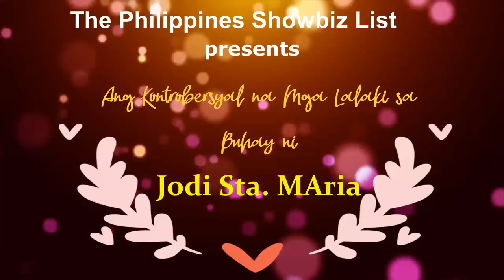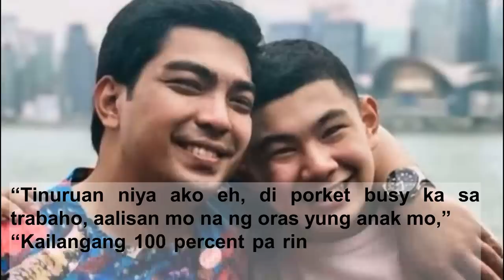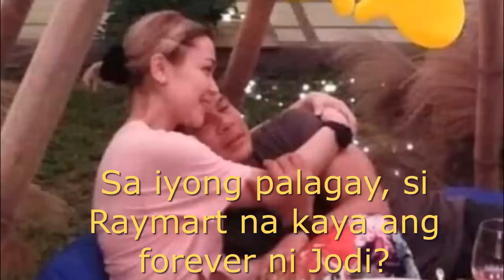Mga Lalaki sa Buhay na Jodi Sta. Maria | Baron Geisler, Raymart Santiago, Jolo Revilla, Pampi Lacson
Ang buhay pag ibig ng aktres na si Jodi Sta Maria ay napakakontrobersyal. Maaga siyang nag asawa at naging separada. Inakusahan din sya noon na nang agaw daw siya ng asawa ng iba. Narito ang kwento ng buhay pag ibig ni Jodi.

Ang Kontrobersyal na Mga Lalaki sa Buhay na Jodi Sta

Jodi and Baron Geisler

Nagkakakilala sina Jodi at Baron noon sa set ng teen oriented show na Tabing Ilog. Ginampanan nila ang karakter nina George at Fonzy.

Sa totoong buhay ay naging magkarelasyon din ang magkaloveteam. Inamin ni Baron noon na nagsimula syang madevelop kay Jodi isang taon matapos na nagsimula sila sa Tabing Ilog at halos araw araw niya itong nakakasama.

Pampi Lacson

Ikinasal sina Pampi at Jodi noong March 2005 sa Nevada, Usa at nagkaroon din sila ng civil wedding sa Paranaque city makalipas ang dalawnag buwan.

Nagkaroon sila ng isang anak na lalaki, si Thirdy.

Pero limang taon matapos nilang maging magkarelasyon ay nagkahiwalay silang dalawa. 2011 nang lumabas ang balita na hiwalay na ang mag asawa.

Jolo Revilla

Kinumpirma nina Jodi at Jolo Revilla na magkarelasyon sila noong 2012. Apat na taon matapos ang kumpirmasyon ay nagkahiwalay sila noong 2016.

Hindi naman nila dinetalye bakit sila nag break noong 2016 pero aniya ay nanatili silang magkaibigan.

Nagsimulang lumabas ang mga chismis noon ng kanilang hiwalayan ng aksidenteng mabaril ni Jolo ang kanyang dibdib noong February 2015 matapos inaresto ang kanyang ama na si Senator Bong Revilla. Ayon sa mga ulat, six months earlier ay nagdesisyon ng maghiwalay sina Jodi at Jolo.

Raymart Santiago

Si Raymart ang kasalukuyan na karelasyon ni Jodi.

Binalita ang kanilang relasyon noong Miyerkules, September 29, nang pinost sa social media ng talent manager na si Noel Ferrer ang picture ng dalawa na magkayakap.

Ayon kay Noel ay nakausap niya si Raymart at ang komento nito tungkol sa kanilang relasyon ni Jodi ay,

“Hindi naman kami KathNiel o LizQuen. Kung ano man 'yung inilabas niyo, 'yun na ‘yon. Masaya lang lahat,”

Hiwalay din sa asawa si Raymart at kasal sya noon sa aktres na si Claudine Barretto at may dalawa silang anak.